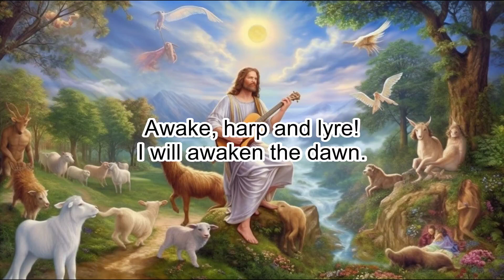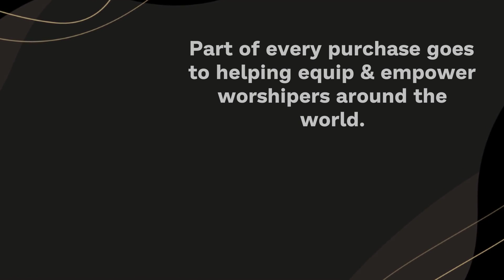Psalms 108: A Song of Victory and Praise - Clear & Engaging Audio Bible Reading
Experience the triumphant psalm of David with this clear and engaging audio recording. Follow the themes of victory and praise, David's humility and recognition of God's power, the steadfastness of God's love and faithfulness, and the promise of salvation for all who trust in Him. Perfect for study, reflection or meditation, immerse yourself in this powerful chapter and let the Scriptures come alive.

PSALMS 108

1 My heart, O God, is steadfast;
I will sing and make music with all my soul.

2 Awake, harp and lyre!
I will awaken the dawn.

3 I will praise you, Lord, among the nations;
I will sing of you among the peoples.

4 For great is your love, higher than the heavens;
your faithfulness reaches to the skies.

5 Be exalted, O God, above the heavens;
let your glory be over all the earth.

6 Save us and help us with your right hand,
that those you love may be delivered.

7 God has spoken from his sanctuary:
“In triumph I will parcel out Shechem
and measure off the Valley of Sukkoth.

8 Gilead is mine, Manasseh is mine;
Ephraim is my helmet,
Judah is my scepter.

9 Moab is my washbasin,
on Edom I toss my sandal;
over Philistia I shout in triumph.”

10 Who will bring me to the fortified city?
Who will lead me to Edom?

11 Is it not you, God, you who have rejected us
and no longer go out with our armies?

12 Give us aid against the enemy,
for human help is worthless.

13 With God we will gain the victory,
and he will trample down our enemies.